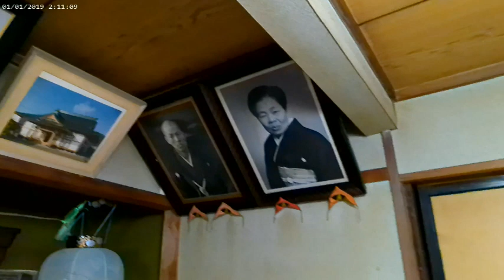japanese old house tour/Ruena Bagatasos Jayoma